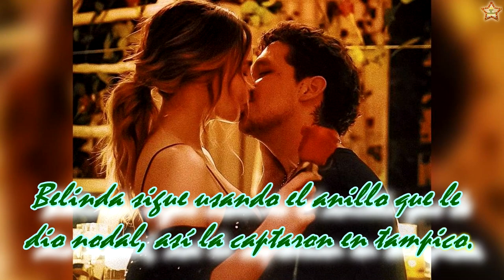BELINDA sigue usando el anillo que le dio CHRISTIAN NODAL, así la captaron en Tampico